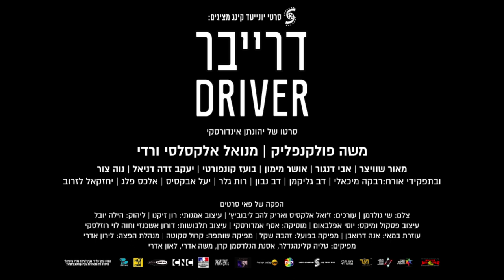Driver Trailer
Driver is screening at the 30th annual Boston Jewish Film Festival (November 7-19, 2018).